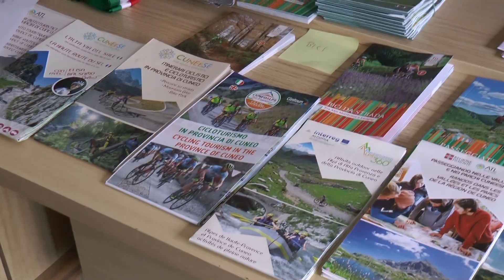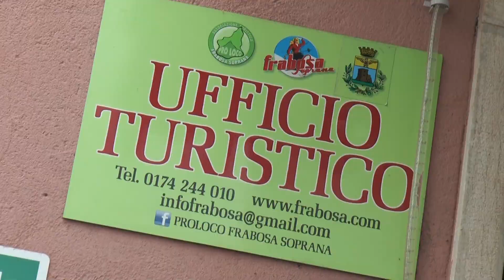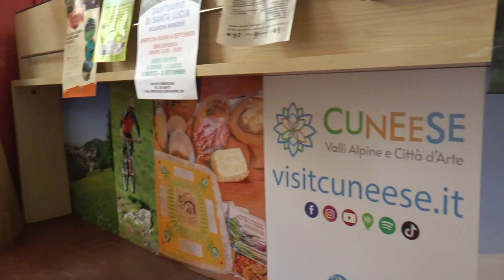Frabosa Soprana: l'Atl del Cuneese gestirà l'Ufficio turistico (pt.2) - TELEGRANDA (ch 81)